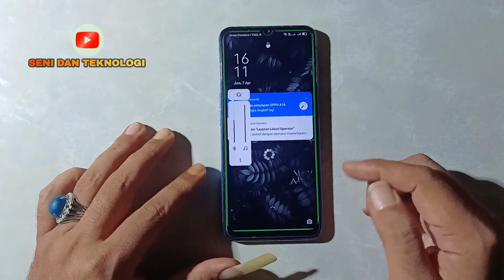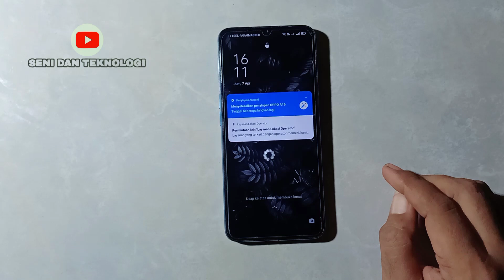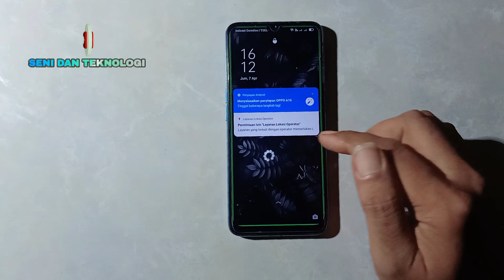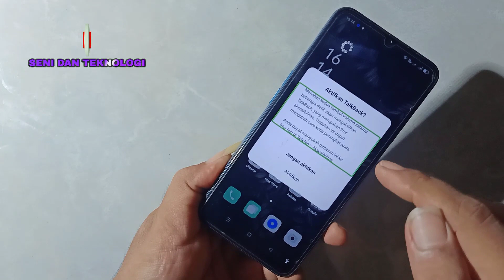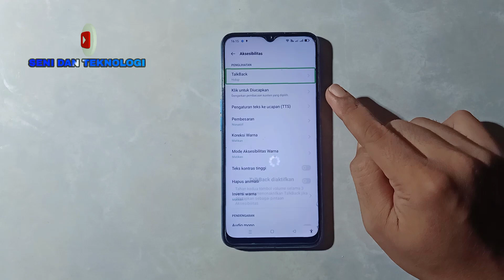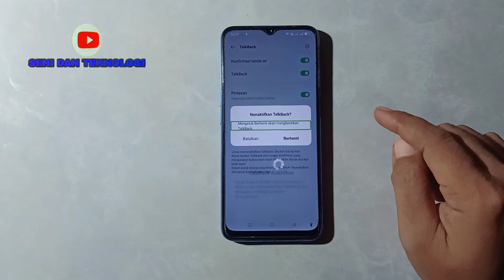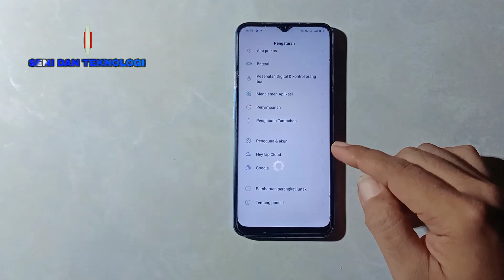CARA MENONAKTIFKAN TALKBACK OPPO A16 || HOW TO DISABLE TALKBACK OPPO A16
Di video ini kita belajar bersama ya teman2.
Cara menonaktifkan talkback oppo a16 atau cara menghilangkan suara talkback di hp oppo a16, semoga mudah di pahami dan tentunya smoga bisa bermanfaat. amiiin...

🔥Karna banyak yang tanya akun tiktok!